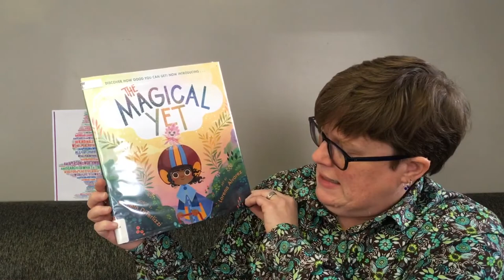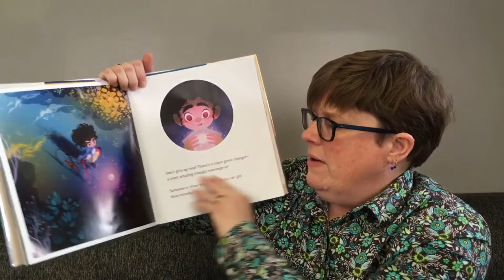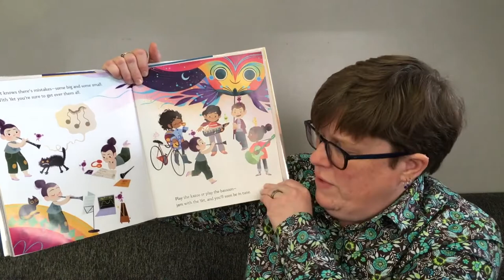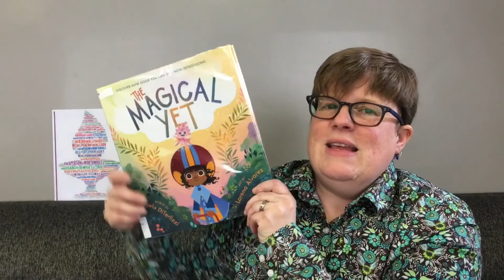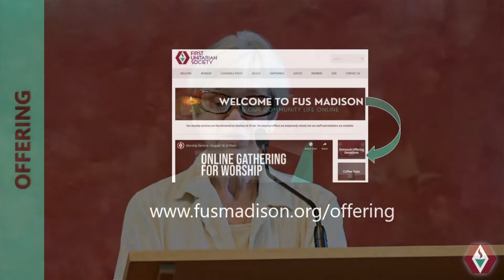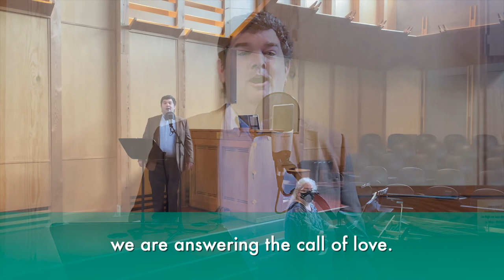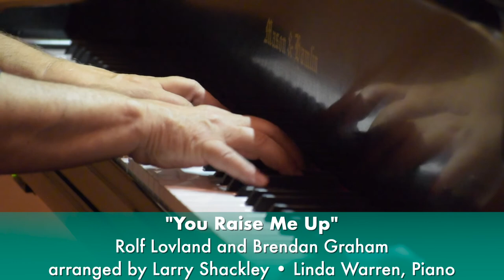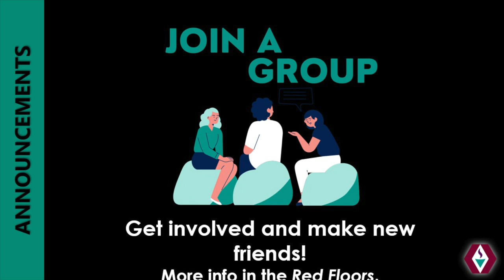Sunday, August 1 @ 10 am - ``Poetry Service`` with FUS Members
The last three years of interim ministry have concluded, and we extend a special First Unitarian Society poetic welcome to Kelly AJ as he joins with our beloved Kelly Crocker to create “Team Kelly.” In a traditional but modified poetry service, FUS poets reflect on the journey of leaving, loving, grieving, and moving toward a new future.